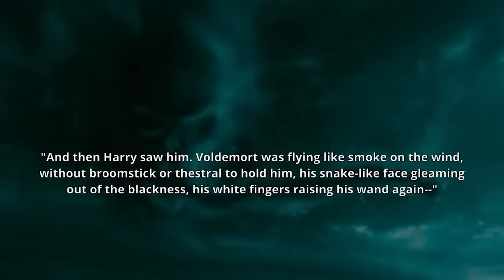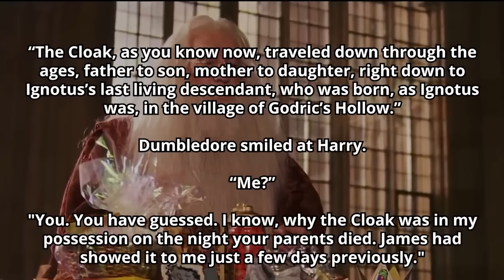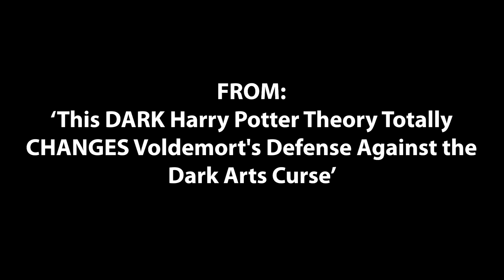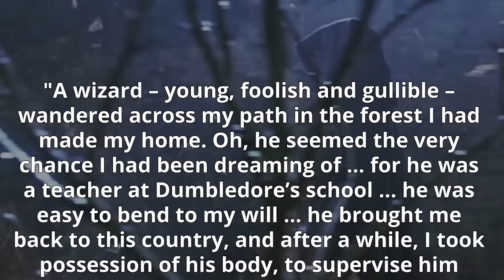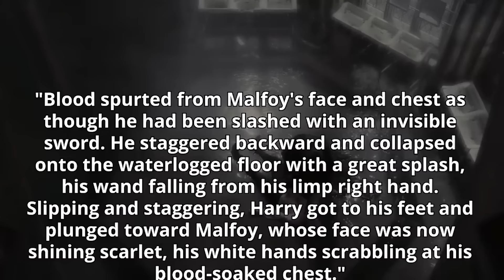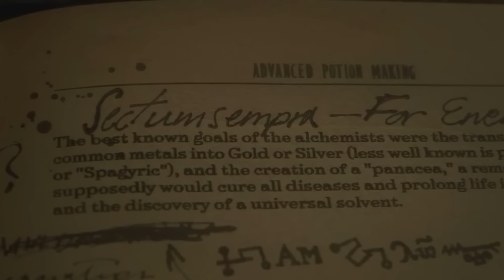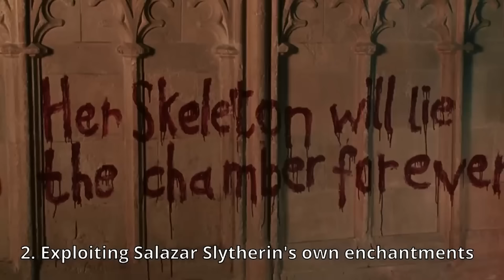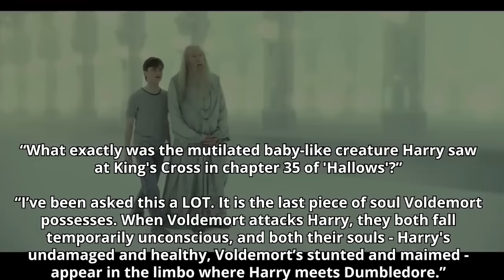The 5 BEST Harry Potter Theories of 2023 (Editor's Choice)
Welcome to a SPECIAL installment of Harry Potter Theory. Today we’re going to be taking a look back at 2023 and uncovering 5 of the BEST Harry Potter theories that I covered throughout last year. And when I say 5 I actually mean..SIX, because I couldn’t decide on which 5 to go with. I know we’re a LITTLE far in to 2024 already, but my intention is to do these at the end of every year.

Anyway, I won’t dawdle any longer, let’s get in to it.

▼MAILING ADDRESS
HP Theory
BC
V7M 0G4

Thanks!